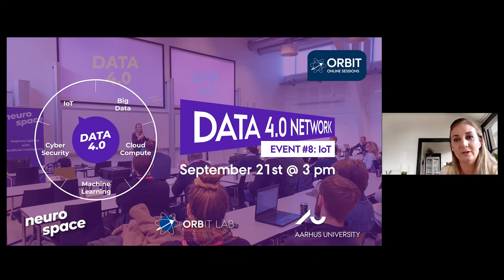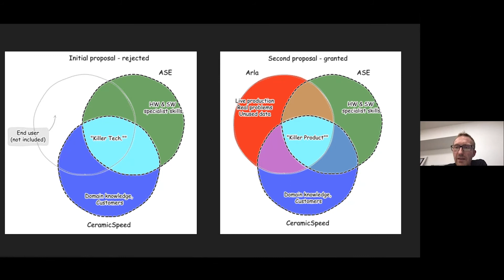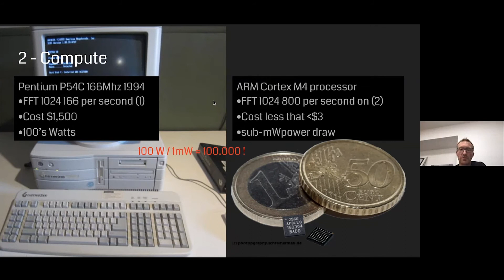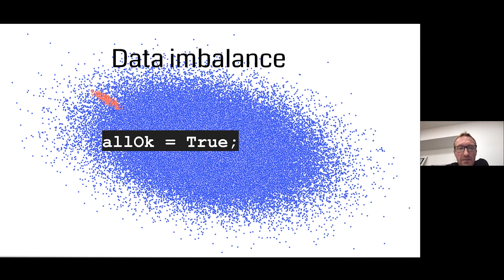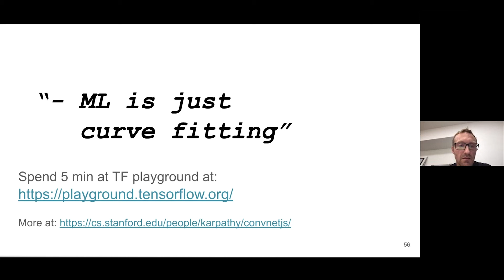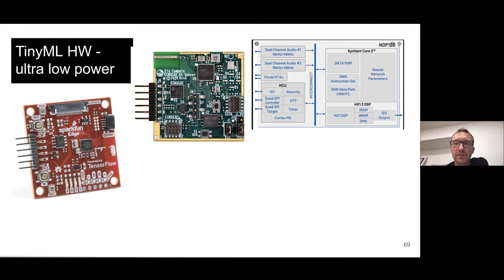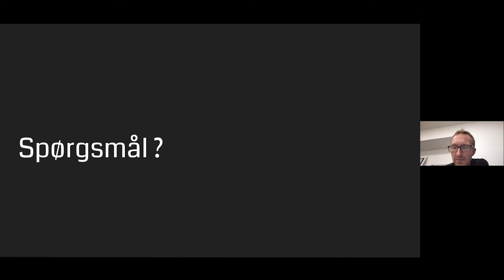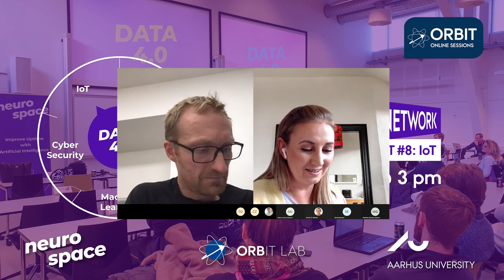Data 4.0 event #8 – Iot Bearing Brain (Danish)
Event #8 i Data 4.0-netværket for studerende, folk fra industrien, startup-miljøet og andre interesserede
I dette event, under emnet IoT, skal vi høre om forskningsprojektet Bearing Brain, som er et samarbejde imellem Aarhus Universitet, Institut for Elektro- og Computervidenskab, kuglelejevirksomheden CeramicSpeed og Arla Foods HOCO.
Morten Opprud, PhD-studerende og Project Lead i Bearing Brain, vil fortælle om projektet, som skal udvikle en intelligent og billig trådløs sensor med lavt strømforbrug. Den skal bruges i industrielle produktionsanlæg og indsamle vibrationsdata, som skal analyseres via machine learning-algoritmer med henblik på at forudsige og imødekomme nedbrud.

OM DATA 4.0-NETVÆRKET
Den fjerde industrielle revolution, Industri 4.0, forsyning 4.0 dækker over det, der for nogle som en masse buzzwords, såsom Machine Learning, Internet of Things, Big Data og Cloud, som ofte forvirrer mere end de oplyser. Ikke desto mindre er disse en vifte af anvendelige teknologier, som er nøglen til optimering af både omsætning og produktion. Der er uudnyttet potentiale – både for virksomheder samt nuværende og kommende medarbejdere. Samtidig medfører teknologierne nye begreber, behov for flere nye teknologier, leverandører og implementeringsmetoder.
Vi har valgt at samle det hele under en paraply, som vi kalder Data 4.0-netværket, hvor vi vil eksemplificere og udbrede viden omkring disse nye teknologier og begreber.